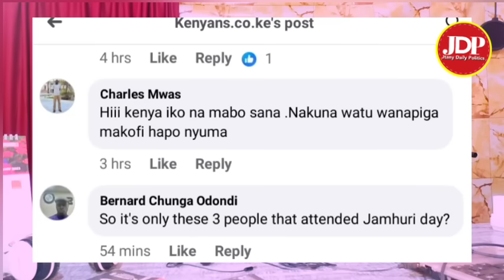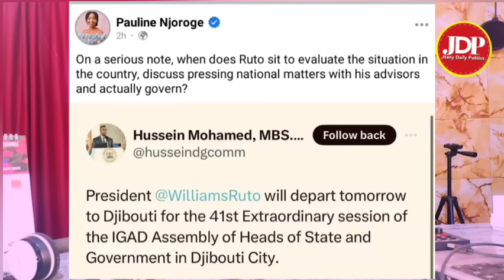Uongo! Uongo❗ Total embarrassment❗Ruto Rejected& chesed by angry hustlers over lies& fake promises